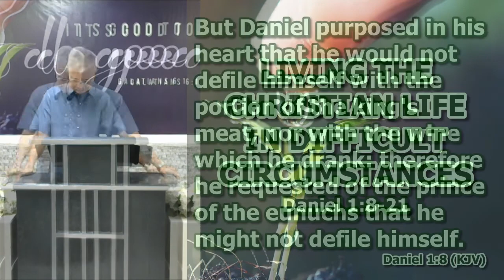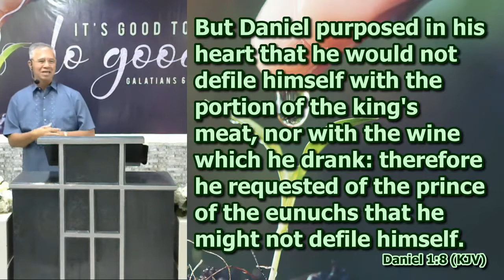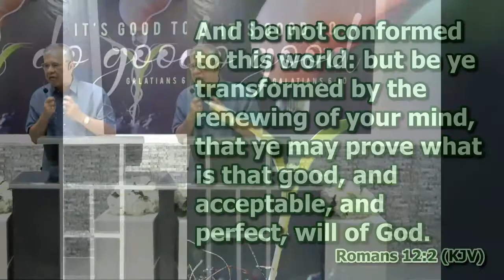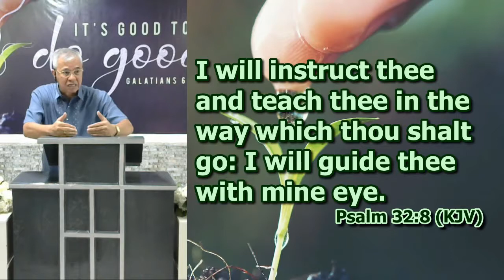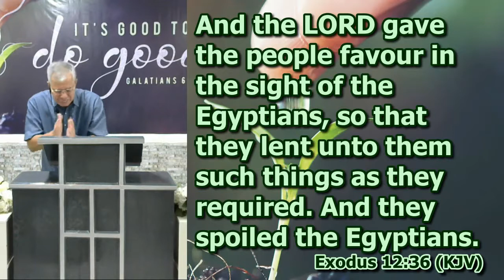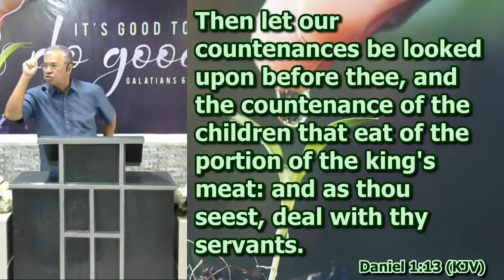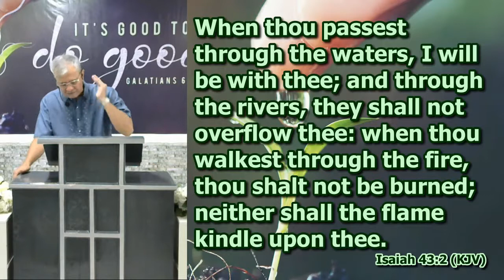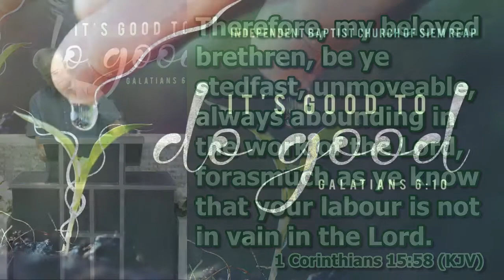Living the Christian Life in Difficult Circumstances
Daniel 1:8-21